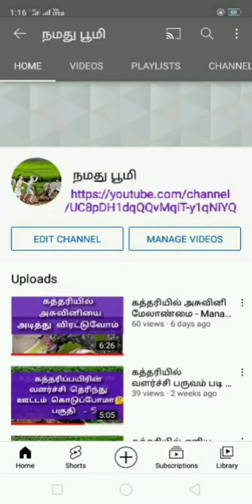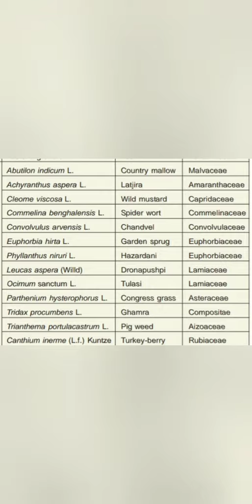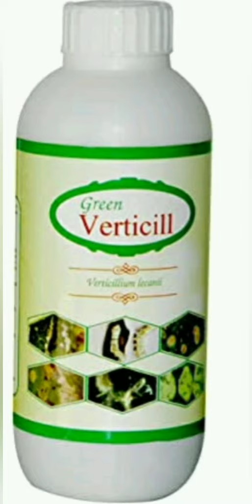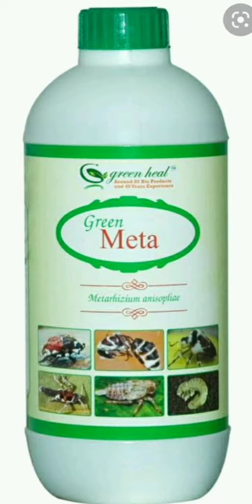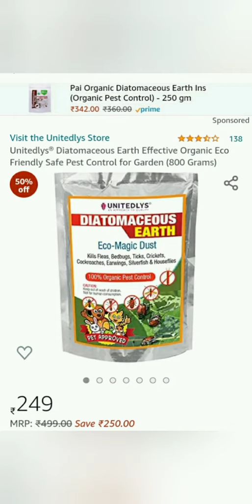கத்தரி மற்றும் பிற பயிர்களில் எளிய மாவுப்பூச்சி கட்டுப்பாடு Easy methods of mealybug Management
This video is about  கத்தரி மற்றும் பிற
பயிர்களில் எளிய
மாவுப்பூச்சி கட்டுப்பாடு 👍🏻👍🏻 இது ஒரு நீண்ட பதிவு. ஆனால் வேறு வழியில்லை பார்த்துதான் ஆகவேண்டும்